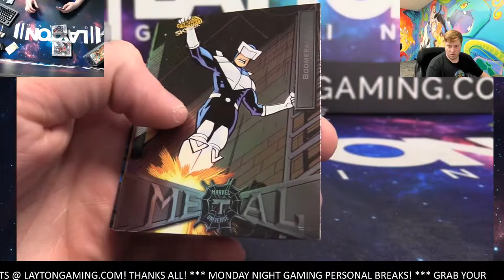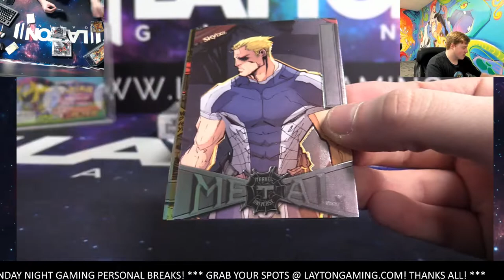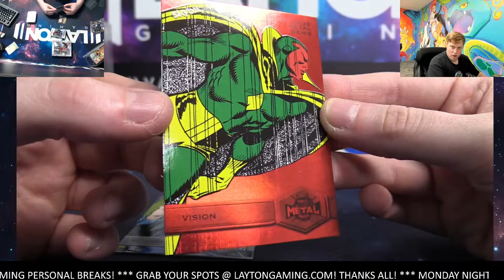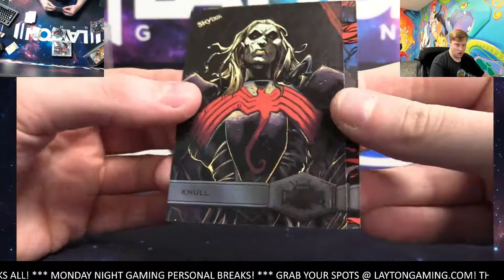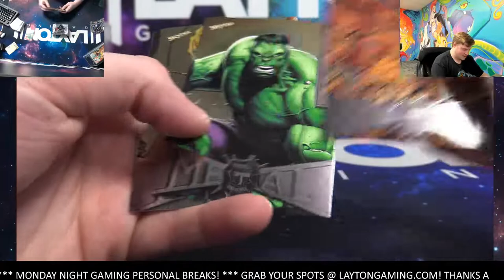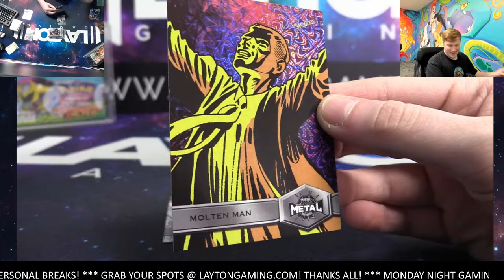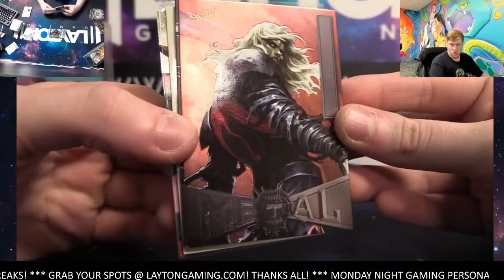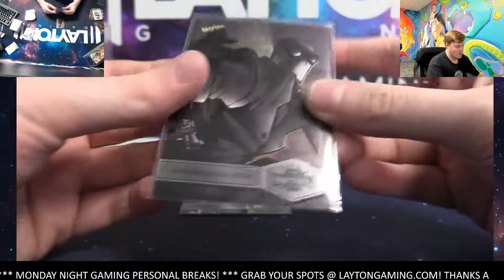Ripping a Couple Metal Marvel Booster Boxes for Chris G